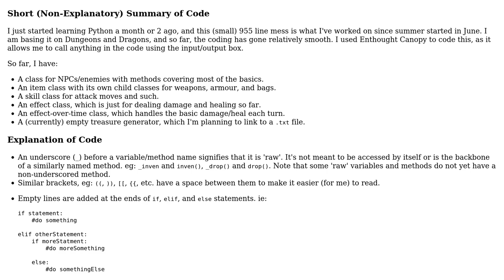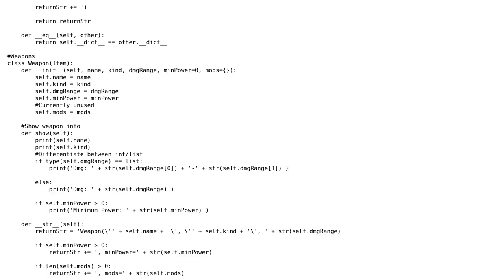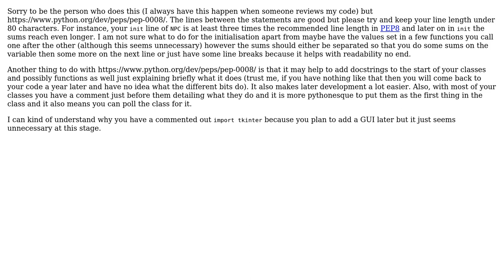Code Review: In-Progress Unnamed "D&D" Style Game (Python 3.5)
With thanks & praise to God, and with thanks to the many people who have made this project possible! | Content (except music & images) licensed under CC BY-SA | Music | Images & others | With thanks to user The Eye user 200_success user 13ros27 and the Stack Exchange Network Trademarks are property of their respective owners. You are responsible for your own actions.